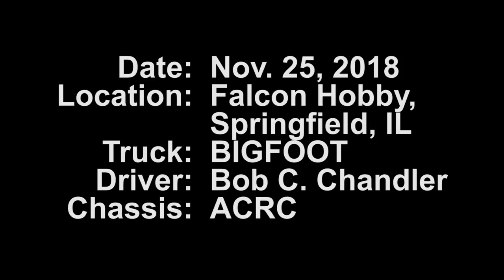Ceiling Scraper? - ACRC Chromalusion BIGFOOT - Nov.25, 2018 - Trigger King R/C Monster Trucks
Here is TK driver Bob C. with his Chromalusion BIGFOOT Pro Mod attempting to scrap the ceiling at Falcon Hobby in Springfield, IL on November 25, 2018.